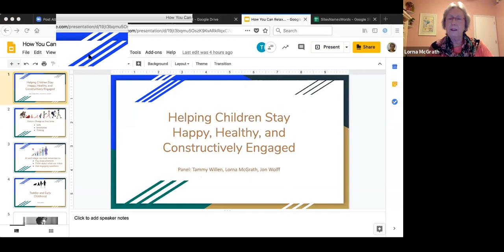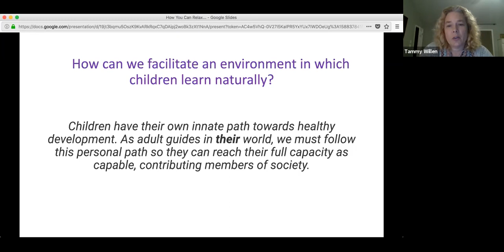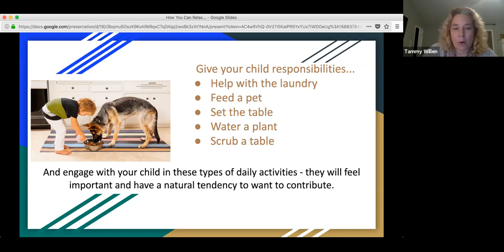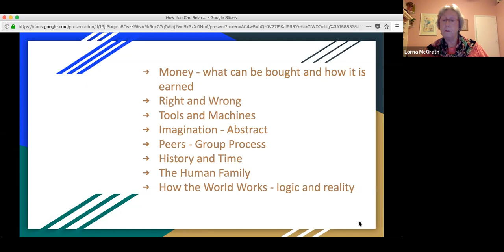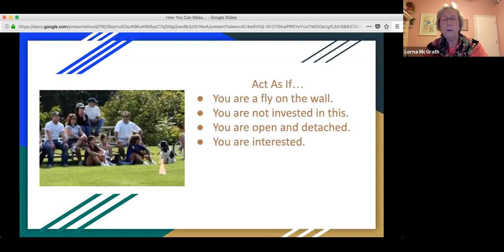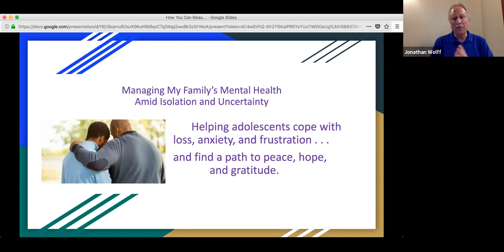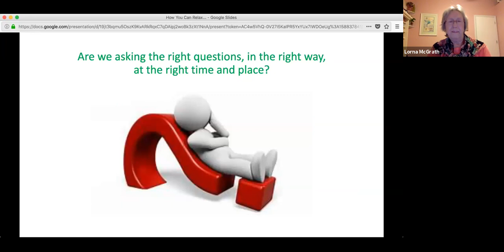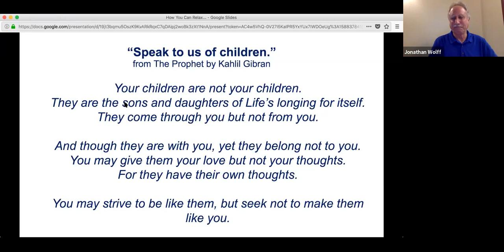Montessori Parent Gathering May 1 2020